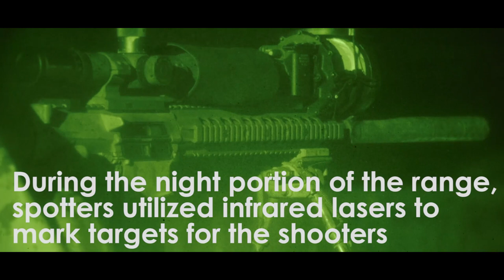US Marine Scout Snipers from Force Reconnaissance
U.S. Marines with Marine Rotational Force Europe 21.1 (MRF-E), Marine Forces Europe and Africa, conduct an integrated live-fire sniper training event with scout snipers from Force Reconnaissance Detachment 21.1 (FORECON) and Norwegian partners in Setermoen, Norway, March 2, 2021. MRF-E focuses on regional engagements throughout Europe by conducting various exercises, arctic cold-weather and mountain warfare training, and military-to-military engagements, which enhance overall interoperability of the U.S. Marine Corps with allies and partners. (U.S. Marine Corps Video by Cpl. Andrew Smith)

Force Recon snipers are a highly specialized group of US Marines who are trained to operate in a variety of combat environments, including jungle, desert, and urban settings. These elite soldiers are tasked with providing long-range precision fire support for ground units, as well as conducting reconnaissance and surveillance operations to gather intelligence on enemy positions and movements.

Force Recon snipers are trained in advanced marksmanship techniques, including ballistic calculations, range estimation, and windage estimation. They are equipped with state-of-the-art sniper rifles and other equipment to ensure maximum accuracy and effectiveness, and they work closely with their spotters to identify and engage targets at long distances.

In addition to their combat duties, Force Recon snipers are also responsible for gathering intelligence and conducting reconnaissance missions. They work closely with other members of the Force Reconnaissance Company to gather information on enemy movements and positions, and to provide critical information to ground units and command centers.

Force Recon snipers are known for their exceptional physical and mental toughness, as well as their ability to operate independently in challenging and unpredictable environments. They are often called upon to work behind enemy lines, and must be able to adapt to changing conditions and make split-second decisions in high-pressure situations.

Overall, Force Recon snipers are a critical component of the US Marine Corps, and have played a key role in countless military operations around the world. Their specialized skills, dedication, and bravery make them an invaluable asset to ground units and command centers, and their commitment to their fellow soldiers and their country serves as a testament to the professionalism and heroism of the armed forces.